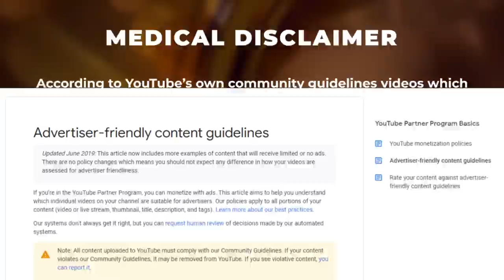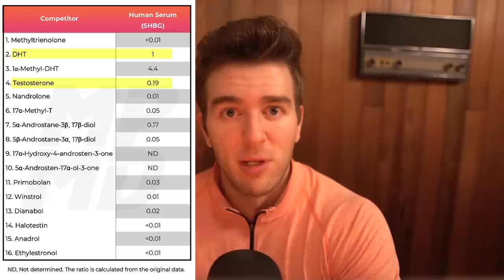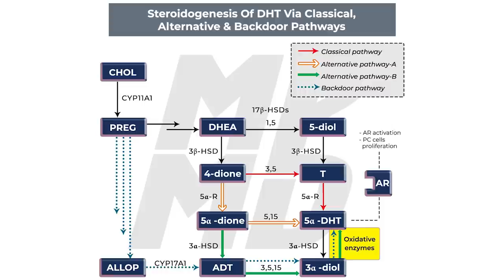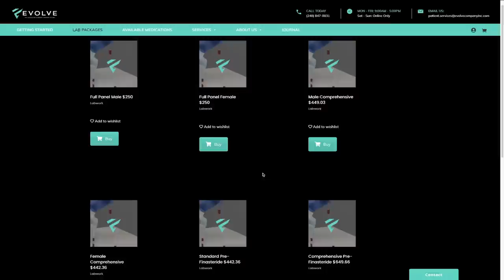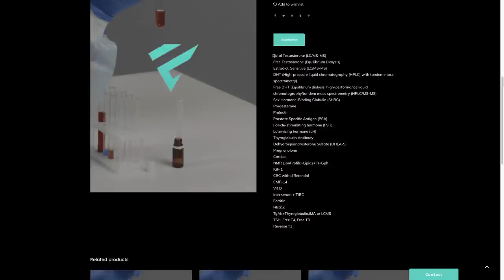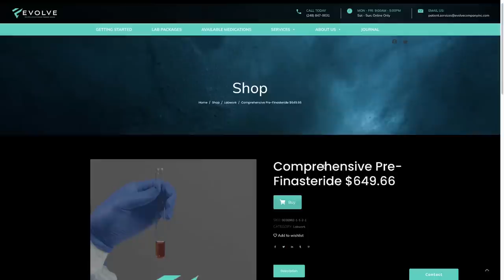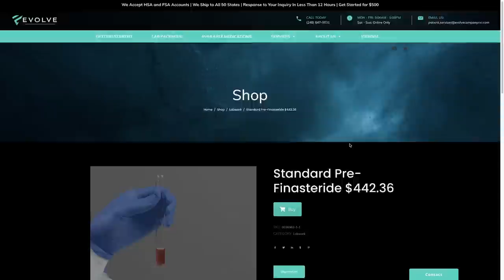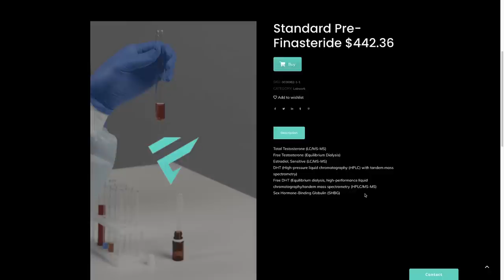What To Check With A Blood Test Before Taking Finasteride